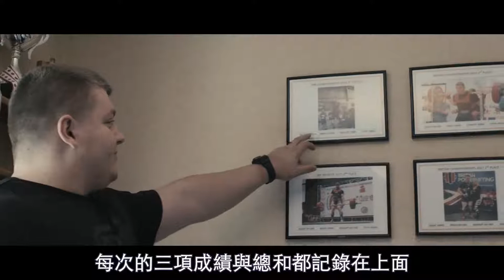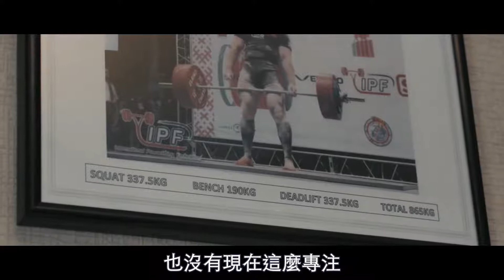Luke Richardson - SBD英國製造系列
「我不認為能在更短的時間內實現這一切。我尋求更高的巔峰，挑戰更大的障礙，我需要持續進步。」

這次的Made in Britain 英國製造第五集，介紹的是一名年僅22歲的健力新秀，前景看好的未來大力士。

在2018年歐洲健力經典賽青年組120+量級拿下冠軍，總和1010.5公斤，也是史上最年輕進入1000kg俱樂部的運動員。

他，是Luke Richardson。